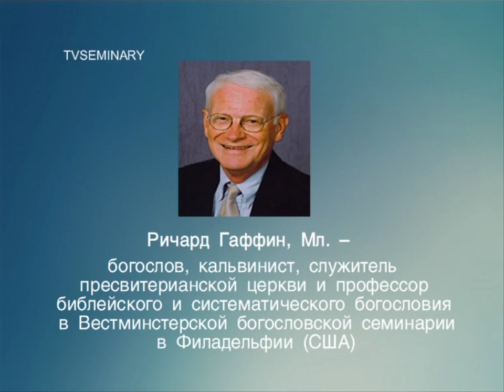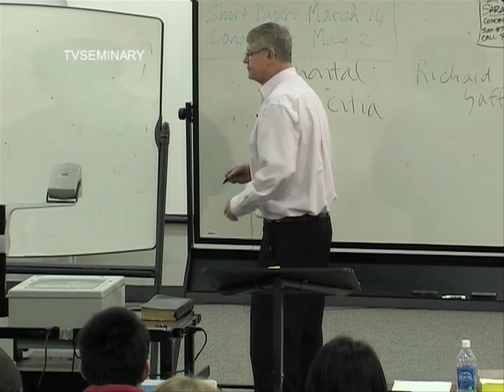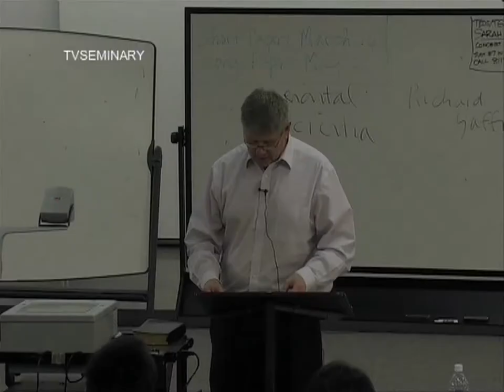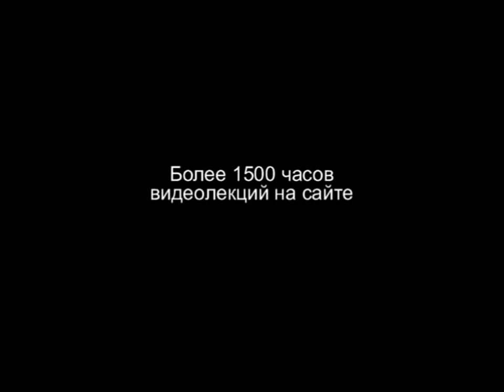BS 817 11